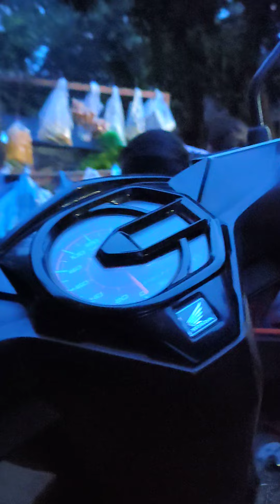vlog sayur belanja sayur segar